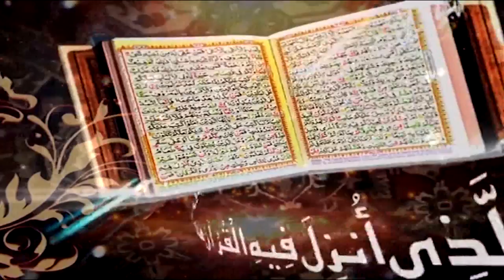Surah Ar-Rum Introduction and Ayat 01 to 07 | Dars-e-Quran No.1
Surah Ar-Rum Introduction and Ayat 01 to 07
Dars-e-Quran No.1

Ahbab-e-Mustafai